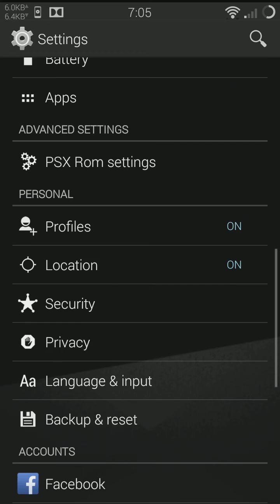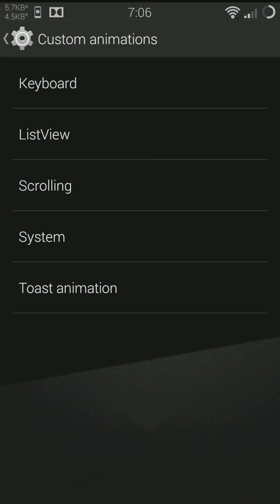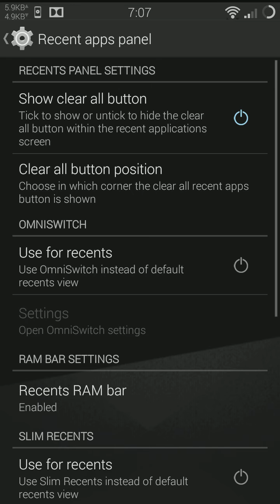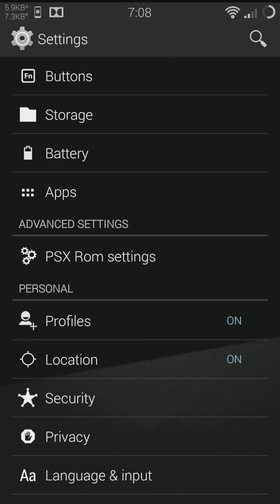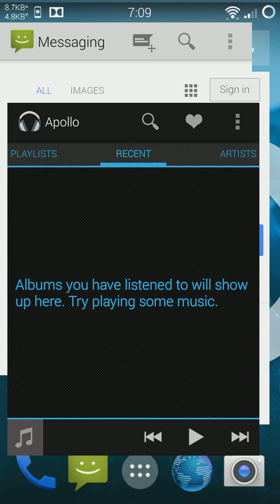PSX BALANCE ROM vol_1.5 PREVIEW